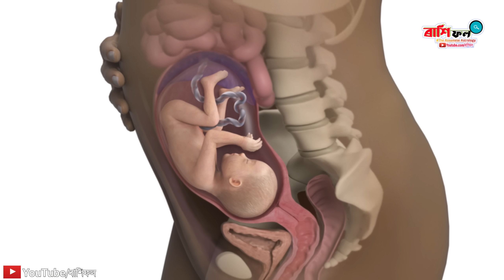Solar & Lunar Eclipse 2023 Date & Time ! astrology in assamese ! Indian astrology ! vastu tips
চন্দ্ৰগ্ৰহণ ২০২৩
সূৰ্যগ্ৰহণ ২০২৩
Solar & Lunar Eclipse 2023 Date & Time